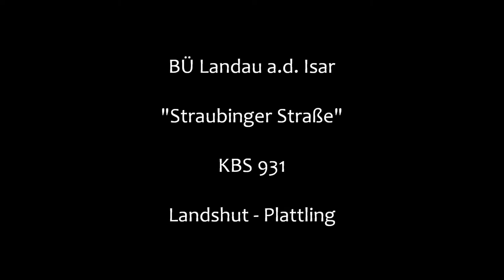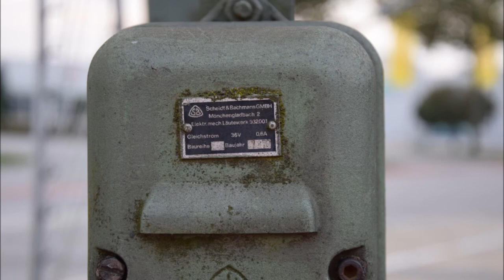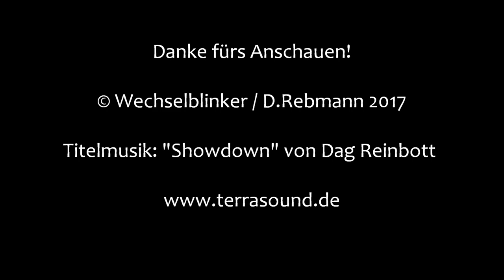Bahnübergang Landau a.d. Isar "Straubinger Straße"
Landau a.d. Isar liegt zwischen Landshut und Plattling in der niederbayrischen Provinz. Die namensgebende Isar teilt die Stadt in einen Nord- und einen Südteil. Im Nordteil verläuft die Bahnstrecke von Landshut nach Plattling und verbindet Landau mit der weiten (Bayern-) Welt. Zudem verläuft weiter nördlich noch die A 92, und direkt im Westen die B 20.

Unweit des Bahnhofs, genauer gesagt westlich davon, kreuzt die Bahnlinie die Straubinger Straße, die eine der wichtigeren Straßen der Stadt ist. Am Tag meines Besuch sogar noch etwas wichtiger, da die angrenzende B 20 baustellenbedingt nur in Richtung Süden befahrbar war.

Der durch die Bahnlinie nötige Bahnübergang existiert schon sehr lange und strapaziert auch schon ungefähr so lange die Nerven der Verkehrsteilnehmer. Der Zugverkehr ist recht ordentlich, wozu neben den Triebwagen der Baureihe 440 auch lokbespannte Doppelstock-Garnituren beitragen.

Das führt zu häufigen, aber dafür nicht allzu langen Schließzeiten. Dennoch würde man den BÜ lieber heute als morgen aus der Welt schaffen.

Der Bahnübergang selbst präsentiert sich als herrliche Anlage mit alten Lichtzeichen (einige von Pintsch Bamag, einige von Siemens), langen Schranken, die es nicht wirklich eilig haben und zwei elektromechanischen Läutewerken (Baujahr 1978), die einen schönen Wechselklang erzeugen. Nebenbei sind sie auch kaum zu überhören. Die letzte Aufnahme entstand nur einen Meter neben dem Läutewerk und es war ohrenbetäubend.

Zusätzlich hat man den Lichtzeichen, die eine Nebenstraße sichern, noch ein paar sehr schmale Richtungspfeile verpasst, die bei Betrieb der Lichtzeichen fast nicht mehr zu sehen sind. (siehe Fotos).

Dieser Bahnübergang ist in der Tat eine sehr schöne, klassische Anlage, wobei man aber auch der Verdruss der Anwohner nachvollziehen kann. Möge er dennoch noch lange so bleiben, wie er ist.